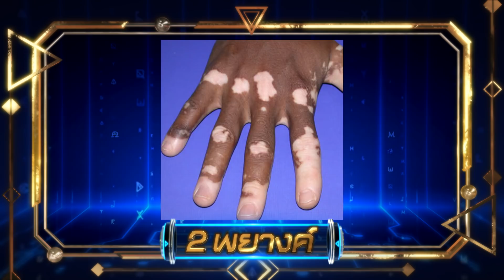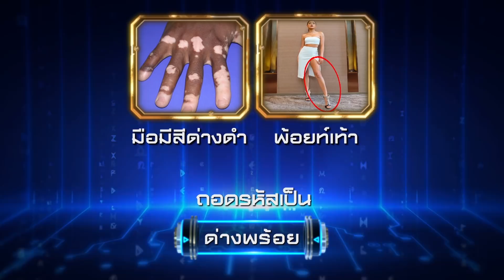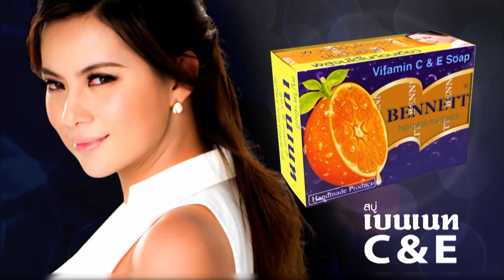Davinci เกมถอดรหัส | SEASON 2 EP. 20 | 28 ก.พ. 61 | HD